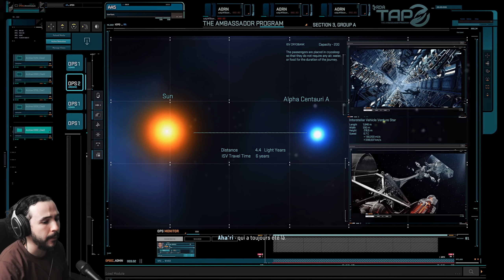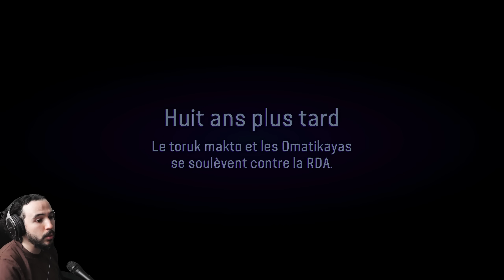JE DÉCOUVRE AVATAR FRONTIERS OF PANDORA (INCROYABLE!)